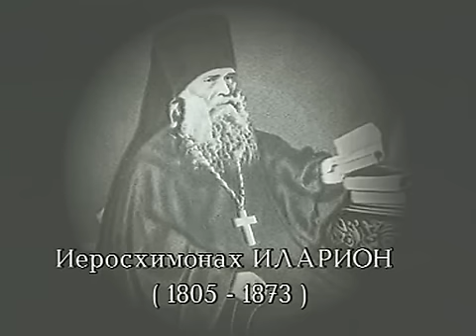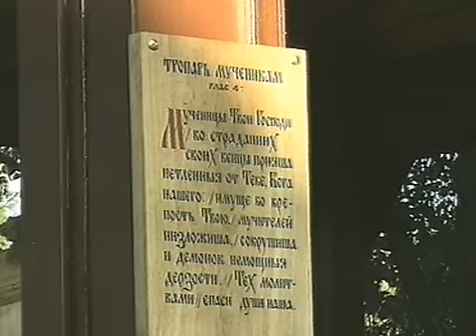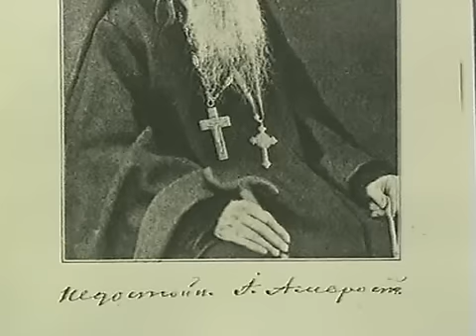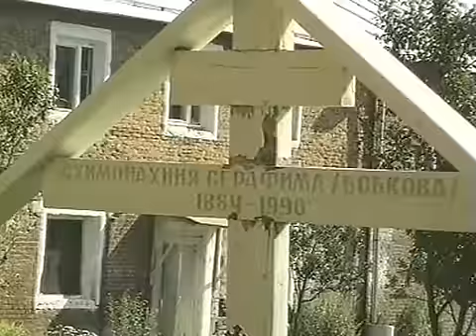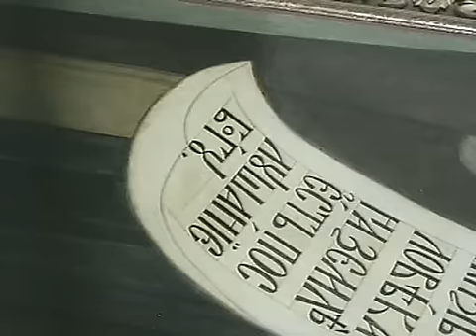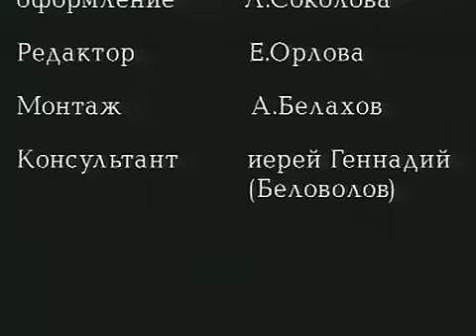Свято-Введенская Оптина пустынь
Фильм из серии "Монастыри России", в котором рассказывается о возрожденной Оптиной пустыни.